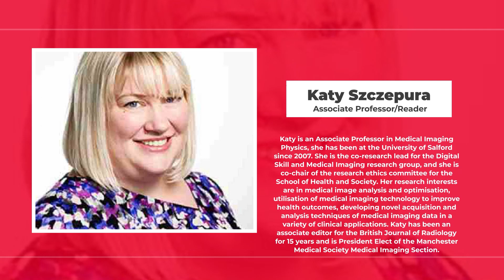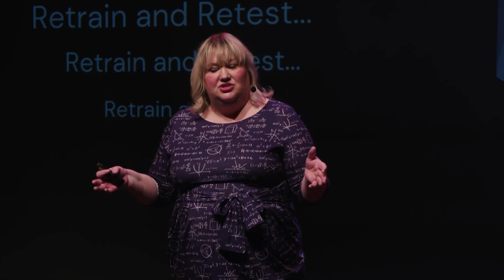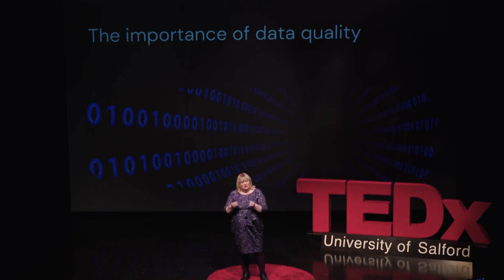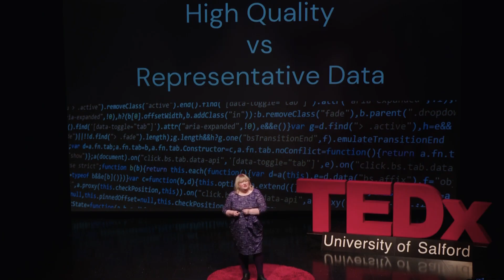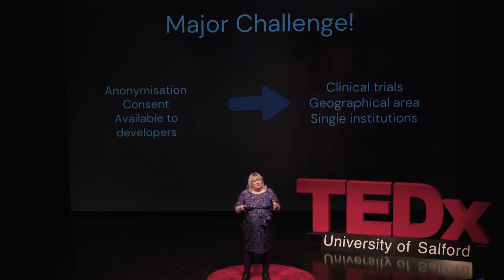Does AI make biased decisions in healthcare? | Katy Szczepura | TEDxUniversityofSalford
In her TEDx talk From Pixels to Patients, Katy delves into the critical issue of how the quality and representation of data used to train AI systems are shaping the future of medical imaging and healthcare. By examining the role data plays in AI decision-making, she explores the potential biases, gaps, and opportunities for improvement that could directly impact patient outcomes. Drawing on her expertise, Katy highlights the importance of using diverse, high-quality datasets to ensure AI systems provide equitable and accurate healthcare solutions for all. Through her talk, she aims to spark a conversation on how we can better align technology with human health needs.
 Katy is an Associate Professor in Medical Imaging Physics, she has been at the University of Salford since
2007. She is the co-research lead for the Digital Skill and Medical Imaging research group, She is co-chair of the research ethics committee for the School of Health and Society. Her research interests are in medical image analysis and optimization, utilization of medical imaging technology to improve health outcomes, developing novel acquisition and analysis techniques of medical imaging data in a variety of clinical applications. Katy has been an associate editor for the British Journal of Radiology for 10 years; the BJR is the highest impact factor rated medical imaging journal in the UK, and represents the multidisciplinary imaging community. She is ordinary council member of the Manchester Medical Society Medical Imaging Section, and a member of the Greater Manchester Cancer Academy Expert Advisory Group. This talk was given at a TEDx event using the TED conference format but independently organized by a local community.